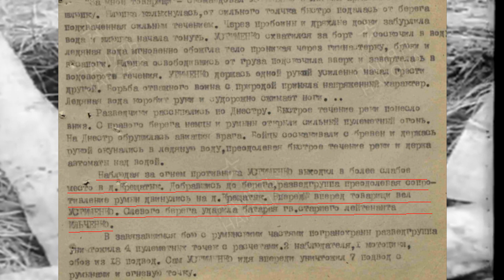Разведгруппа на бронетранспортерах прорвалась на 100 км и форсировала Днестр.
В ходе Проскуров-Черновицкой операции части РККА форсировали Днестр в конце марта 1944, а одними из первых были разведчики 20-й мех бригады, об их подвиге и поговорим сегодня.